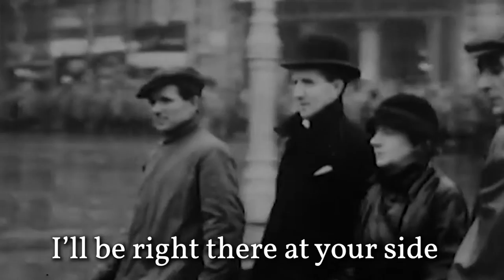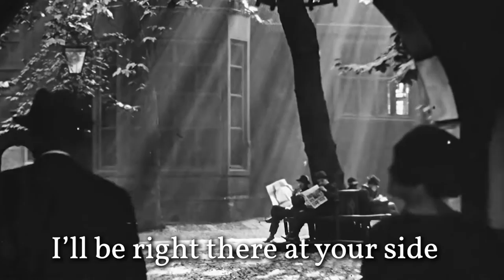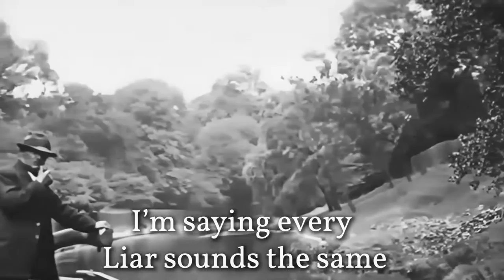Frontier Station - Cradle to the Cage (Lyric Video)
"Cradle to the Cage" single by Frontier Station

Guitars, synth & mix - Ben Leich
Drums, percussion - Kat Miles
Bass - Liam Garrett
Violins - Callum Finch
Guitars, vocals - Matt George Lovett
Vocals - Frida Bollani Magoni